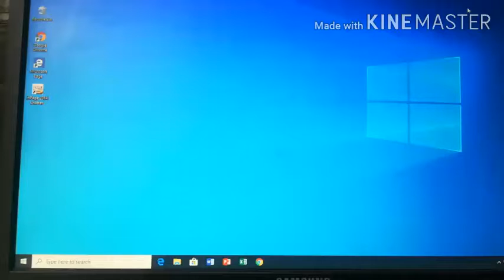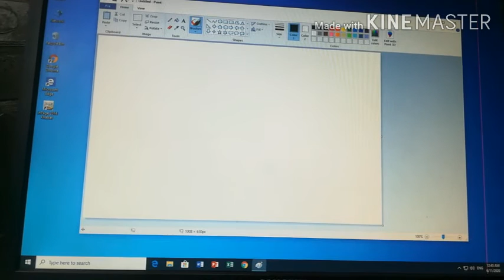How to open paint, with practical, Computer, Class 4